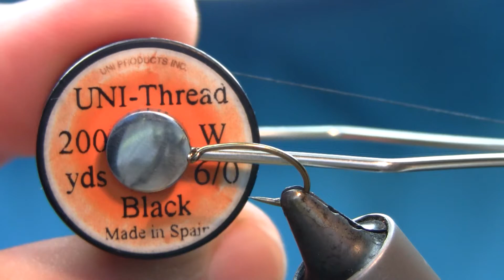Fly Tying a Crisp Packet Holographic Buzzer by Mak